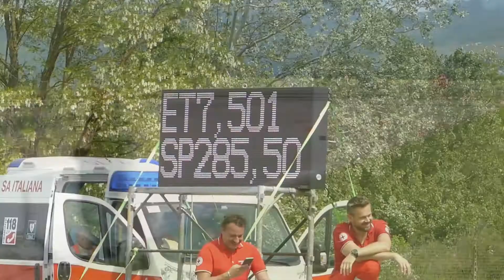Rivanazzano Dragway - Wide open 2018 Highlights Part 2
Rivanazzano Dragway - Highlights Wide open spring 2018 - Part 2